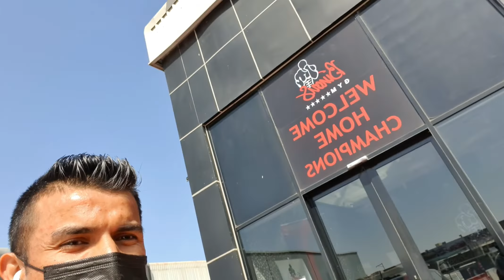VS @LarryWheels | Exploring Worlds Largest Gym In Dubai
@Larry Wheels
Hello Friends. Myself Deepak I'm a hospitality professional. I train people and help them to Achieve their fitness Goals.

Or Direct message on on Instagram